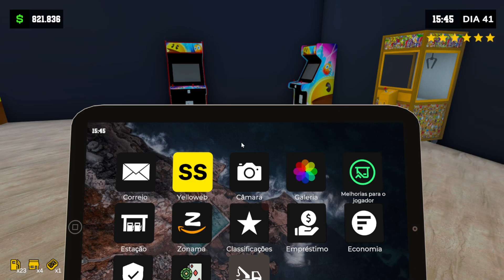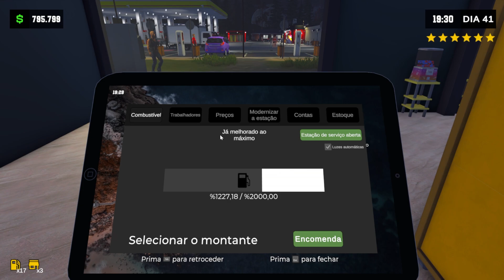Veja Como Ficou a Nova Sala no Posto de Gasolina - Pumping Simulator 2 #20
Olá, galera! Bem-vindos de volta ao canal! Hoje vamos mergulhar de cabeça no mundo emocionante do Pumping Simulator 2, o jogo que transforma o sonho de ser dono de um posto de combustível em uma jornada épica rumo à riqueza e ao luxo automotivo.
No Pumping Simulator 2, começamos com um modesto posto de gasolina e a ambição de conquistar o mercado. A estrada para o sucesso está repleta de desafios, desde a gestão eficiente do posto até atrair clientes leais. Com estratégia e astúcia, vamos transformar nosso posto em um império do combustível.